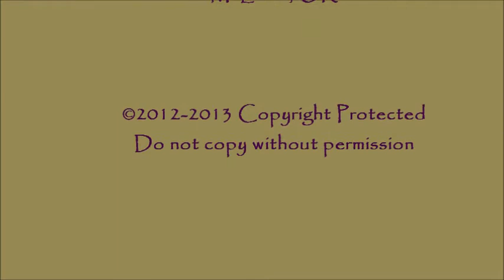Stana Lee Baker C4D Chickasha Jan 2013